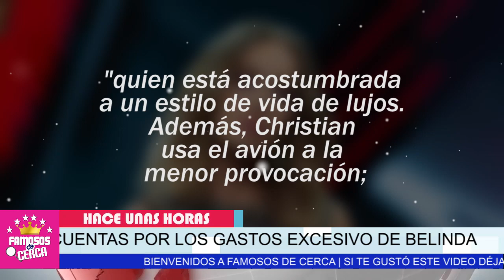⛔ LE CONGELAN CUENTAS Padres de Christian Nodal / POR CULPA DE BELINDA 😱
Christian Nodal se Esta Quedando sin Un Cinco Por Complacerle Los Caprichos a Belinda.

 BIENVENIDOS!!!
chismes de farandula
escandalos
De primera mano
noticias
famosos mexicanos
mexico
el gordo y la flaca
estados unidos
farandula 2021
entretenimiento
farandula mexicana
chismes de famosos 2021
ventaneando
famosos
un nuevo dia
espectaculo
Hoy